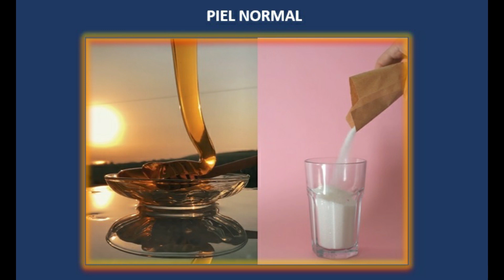QUE TIPO DE PIEL TIENES Y COMO CUIDARLA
¿Sabes qué tipo de piel tienes y cómo cuidarla?
En este nuevo video vamos a enseñarte brevemente las características de cada tipo de piel y cómo cuidarla con un par de recetas que puedes hacer desde la comodidad de la casa.
Video corto, pero muy informativo, esperando que lo disfruten.

Contexto:
00:00 Inicio
01:22 Tipos de piel
01:25 Piel Normal
01:45 Piel Grasa
02:17 Piel Seca
02:49 Piel Mixta
04:05 Mascarillas según tu tipo de piel